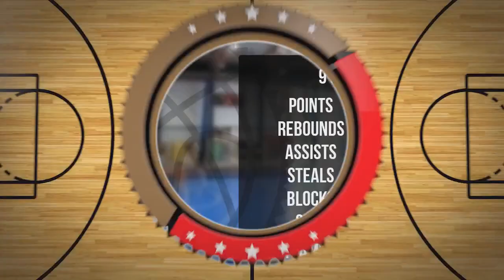Szymon Zdunikowski Player Mixtape DC84 Brzesko 2023